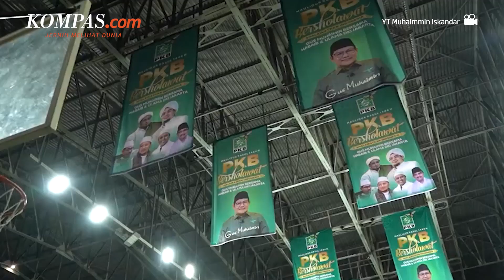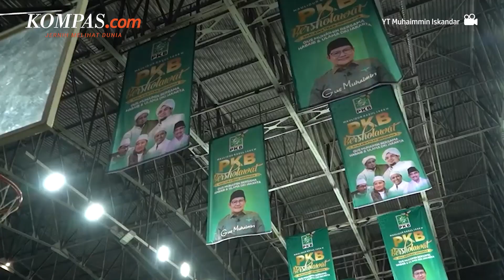Tegas! PBNU Larang Kampanye Bawa-bawa Nama NU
Pengurus Besar Nahdlatul Ulama (NU) melarang kampanye yang mengatasnakaman organisasi dan atribut Nahdlatul Ulama. Ketua PBNU Fahrur Rozi mengungkapkan, pihaknya akan memberikan sanksi apabila ada pihak di dalam organisasi yang berkampanye mengaitkan nama NU didalamnya. Karena, NU tidak berkaitan dengan partai politik dan calon presiden mana pun. Namun PBNU tidak melarang para kiai dan nyai untuk berkampanye selama tidak membawa atribut organisasi.

Ia menilai kiai dan nyai punya hak bebas berbicara dan mendukung capres maupun cawapres pilihannya. Hal ini disampaikan guna menanggapi hasi rekomendasi Ijtima Ulama Nusantara yang diselenggarakan Dewan Syuro DPP PKB pekan lalu.

Penulis : Fika Nurul Ulya
Penulis Naskah: Novyana Nurmita Dewi
Narator : Novyana Nurmita Dewi
Video Editor: Agung Setiawan
Produser: Yusuf Reza Permad